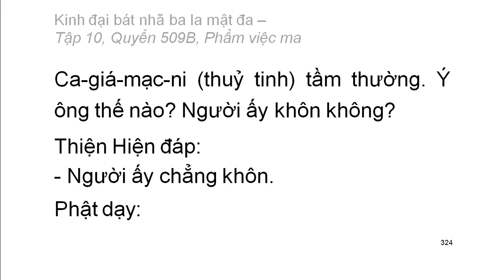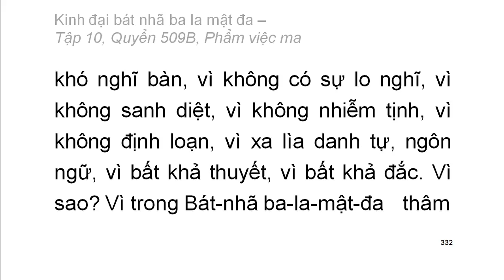Quyển .../600: Kinh đại bát nhã ba la mật đa (tiếp)